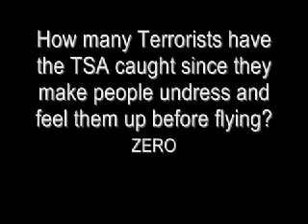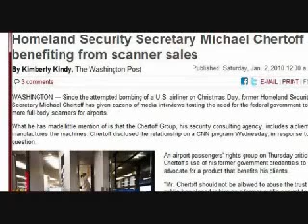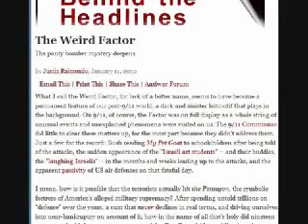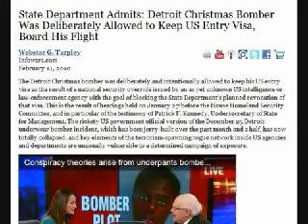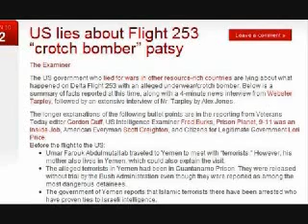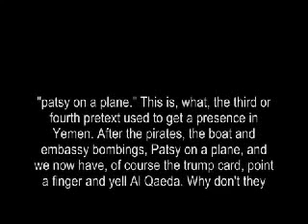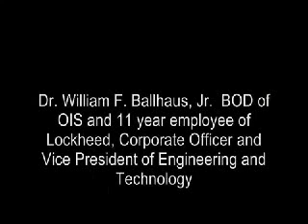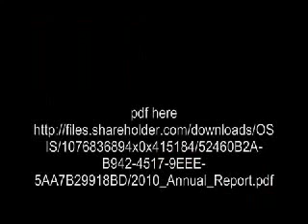TSA follow the money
Originally
Published on May 8, 2012 by Rys2sense
I re-uploaded this in light of the second underwear bomber story and how it is already falling apart. This is why the government is scared to death of the internet. My yemen paper My yemen paper